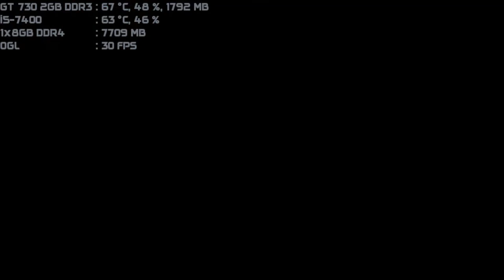wolfenstein the new order can i play daddy gt 730 2gb ddr3 i5-7400 1x8gb ddr4 part 7